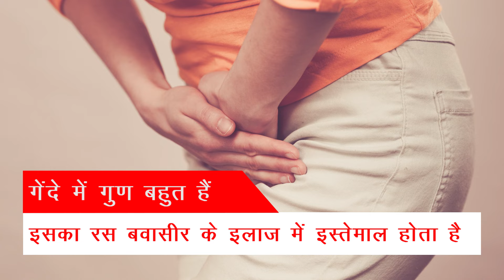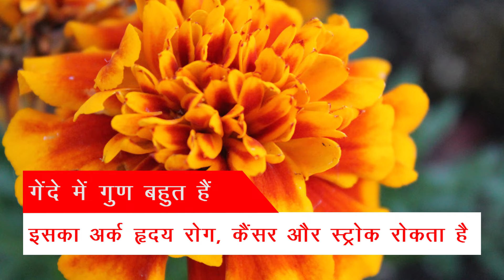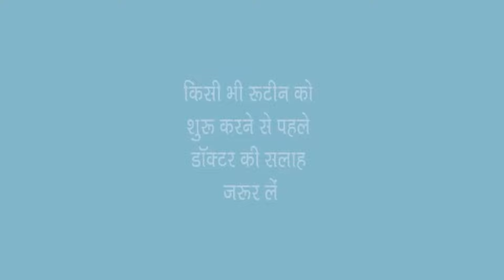गेंदा फूल के फायदे और टॉप 10 घरेलू नुस्खे | genda phool ke fayde | marigold flower uses in hindi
हर जगह आसानी से उपलब्ध हजारा या गेंदा_के_फूल औषधीय_गुणों की खान है। आयुर्वेद विशेषज्ञों की मानें तो यह बुखार ठीक करने में, इंफेक्शन दूर करने में, रक्तस्राव रोकने में और सामान्य चोट अथवा सूजन में काफी फायदेमंद साबित होता है। इसमें हानिकारक कीटाणुओं को नष्ट करने का गुण होता है। मलेरिया कारक मच्छरों को भगाने में भी यह असरदार होता है। इतना ही नहीं, गेंदा का फूल एंटीआक्सीडेंट्स का भी खजाना है। आज हम इसके ऐसे ही गुणों की चर्चा करेंगे और इसे कैसे उपयोग किया जाये यह भी बतायेंगे। इस वीडियो में आप जानेंगे गेंदा के फूल के फायदे, गेंदा की पत्ती के फायदे, गेंदा के बीज के फायदे। साथ ही, गेंदे के फूल के उपयोग, गेंदा फूल के औषधीय गुण आदि के बारे में भी।

कवर किए गए टॉपिक:-

गेंदा की पत्ती के फायदे, गेंदा के फूल के फायदे, गेंदा के बीज, गेंदा फूल का उपयोग, गेंदा फूल का वैज्ञानिक नाम, गेंदा फूल के उपयोग, गेंदा फूल के औषधीय गुण, गेंदा फूल के गुण, गेंदा फूल के फायदे, गेंदे का फूल के फायदे, गेंदे की पत्तियों के फायदे, गेंदे की पत्ती के फायदे, गेंदे की पत्ती के बारे में, गेंदे के पत्ते के फायदे, गेंदे के फूल का उपयोग, गेंदे के फूल के उपयोग, गेंदे के फूल के फायदे, घरेलू उपाय, घरेलू नुस्खे।

Topics covered:-